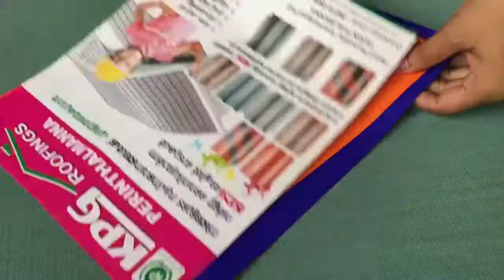EASY PAPER PLAY ACTIVITY|TODDLER ACTIVITIES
paper activities